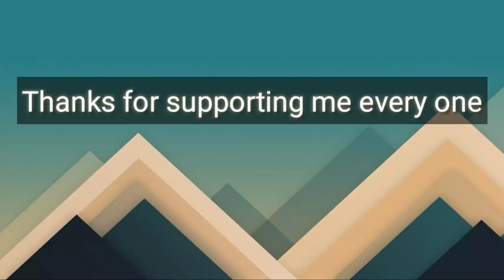GIRL CASTING CUSTOM ROOM HIGHLIGHTS #1 || FUNNY + FULL TOXIC || PUBG MOBILE || FULL BACKCHODI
( HunterNidhi is live )
 If u like it 💘.

 FROM = HARYNA
 MOBILE = REAL ME X2PRO. (8x128)
 PUBG playing -_- I PAD MINI 5 (64)

Must follow for all updates